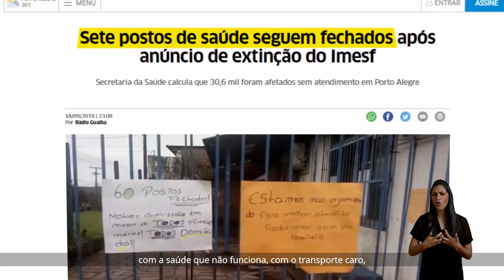Já pensou uma prefeitura que cuide da cidade e das pessoas? Agora É Manuela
Assista ao nosso segundo programa eleitoral com exclusividade.